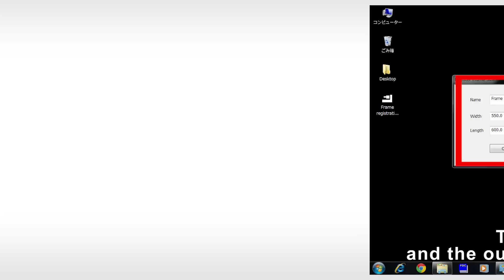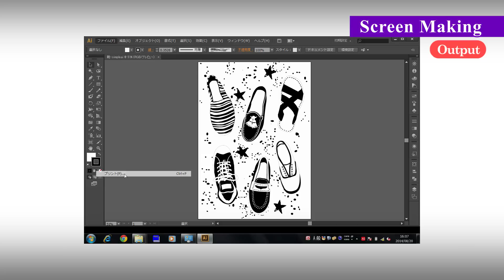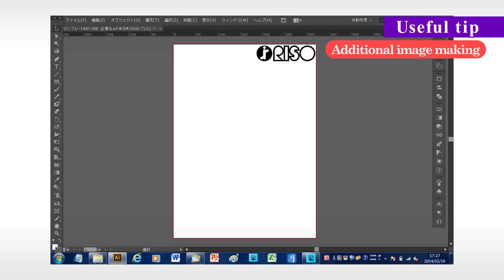GOCCOPRO QS200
The GOCCOPRO series uses a digital screen making system in which a thermal print head perforates a specialized, heat-sensitive screen master. The GOCCOPRO QS-200 is a digital screen maker which uses a completely dry screen making method to significantly reduce work processes in screen making. Unlike conventional screen making system, the GOCCOPRO uses absolutely no chemicals, emulsions or water. The new GOCCOPRO QS200 now makes it possible to image an A2 wide size master that is the standard in the wear printing industry. It accommodates frames up to 22.8''×30.7'' (580mm×780mm).